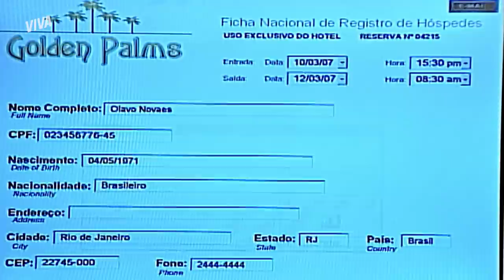OLAVO CONSEGUE ENGANAR ANTENOR E DANIEL VAI ATRÁS DE PROVAS! | PARAÍSO TROPICAL | MELHOR DO DIA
Um verdadeiro jogo de gato e rato, viu? Depois que Daniel acusou Olavo de ter tramado tudo o que rolou na Bahia, parece que está longe da máscara do vilão cair. É que o sobrinho de Antenor conseguiu mexer os pauzinhos, e a prova que seu rival poderia ter... foi por água abaixo.

Capítulo 67, dia 20 de setembro de 2021, segunda-feira.